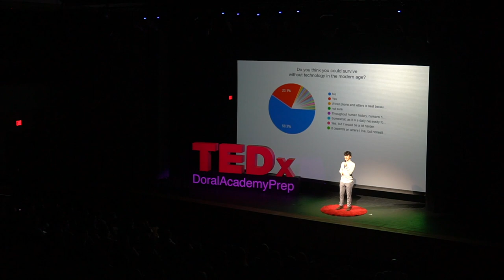The True Claim of Technology | Arquimedes Rivero | TEDxDoralAcademyPrep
What we really need to survive this modern age is a greater connection with our selves. Arquimedes Rivero's love for the arts and performance are enduring. A sophomore at Doral Performing Arts and Entertainment Academy, he was previously quite technologically focused, which lessened over time and transformed into a love of the arts and literature. He habitually runs and bikes during his free time, and oftentimes supplants that with creative writing and a little Netflix to top it off. This talk was given at a TEDx event using the TED conference format but independently organized by a local community.